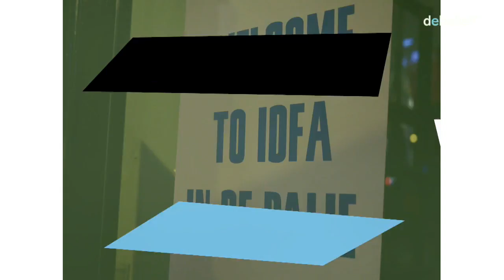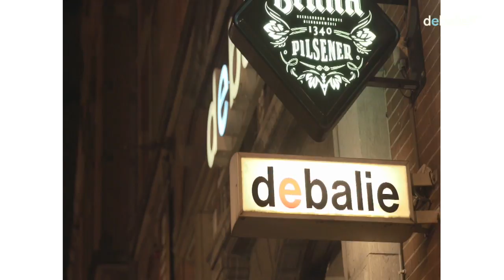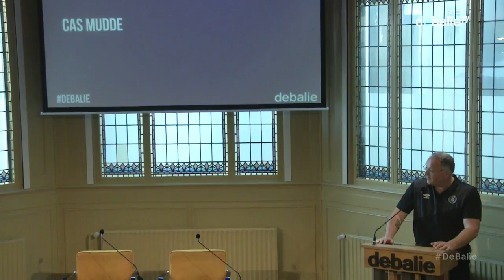Populisme 3.0 - Met Cas Mudde en Anton Jäger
Populisme, het woord wordt te pas en te onpas gebruikt. Wat is populisme? Moeten we het vrezen of is het een gezonde correctie op een volksvertegenwoordiging die niet goed werkt? Hoe verdeelt populisme elite en volk? Wat zijn de consequenties hiervan en bedreigt populisme de democratie en rechtsstaat? Cas Mudde, wereldwijd populismespecialist en universitair hoofddocent aan de Universiteit van Georgia in de Verenigde Staten en Anton Jäger, promovendus politiek denken aan de Universiteit van Cambridge, gaan met elkaar in gesprek over wat populisme is, of het een gevaar is voor de democratie en rechtsstaat en hoe als samenleving om te gaan met populisme.

Wat zorgt ervoor dat politici die inzetten op de verdeling tussen volk en elite aan stemmen winnen? Is het nodig en mogelijk om deze verdeling tegen te gaan? Wat is het beste antwoord op populisme, moeten partijen nu eindelijk zelf eens beter naar het volk gaan luisteren of populisme juist keihard bevechten en populistische politici uitsluiten? En hoe ziet een overtuigend anti-populisme er dan wel uit?

Cas Mudde schreef samen met Cristóbal Rovira Kaltwasser onlangs het boek 'Populisme' in de serie Elementaire deeltjes, Anton Jägers boek Kleine anti-geschiedenis van het populisme verscheen afgelopen maand. Mudde en Jäger gaan allebei in op het begrip populisme, wat te pas en te onpas wordt gebruikt. Cristóbal Rovira Kaltwasser en Cas Mudde omschrijven populisme als ‘een dunne ideologie volgens welke de maatschappij uiteindelijk verdeeld wordt in twee homogene en vijandige kampen – ‘het zuivere volk’ versus ‘de corrupte elite’ – en die stelt dat de politiek een uitdrukking zou moeten zijn van de volonté générale (algemene wil) van het volk.’ Jäger gaat in zijn boek in op de wortels van het begrip populisme, die liggen in de Amerikaanse politiek van de negentiende eeuw. Een begrip dat iets anders inhield dan nu en verbonden was met The People’s Party. Ze verschillen in opvatting over hoe het populisme te verslaan, waar Jäger pleit voor een terugkeer naar het populisme zoals dat uit de Amerikaans politiek, waarin de economie en niet identiteit centraal staat, meent Mudde dat de kerngedachte van populisme als tegenstelling tussen het homogene goede volk en de homogene slechte elite altijd fout is. Ze zal op gespannen voet blijven staan met de liberale democratie en haar functioneren bemoeilijken."

Cas Mudde is universitair hoofddocent aan de Universiteit van Georgia in de VS en onderzoeker aan de Universiteit van Oslo in Noorwegen. Hij houdt zich bezig met extremisme en democratie. Hij is columnist voor The Guardian US en Hope Not Hate.

Anton Jäger (1994) is afgestudeerd in de ideeëngeschiedenis aan de Universiteit van Cambridge. Hij werkt er momenteel aan een dissertatie over het Amerikaanse populisme. Eerder studeerde hij politiek en filosofie in Essex. Hij schrijft voor De Groene Amsterdammer, De Morgen, Sabzian, rekto:verso, Apache, Lava en DeWereldMorgen.be.

Moderator: Myrthe Hilkens

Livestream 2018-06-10